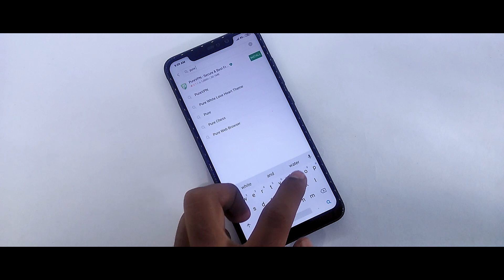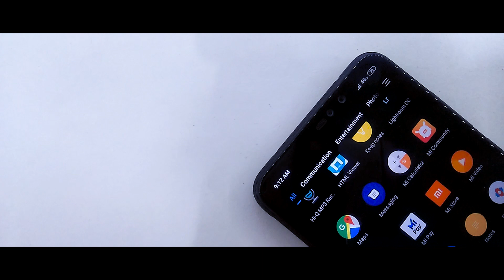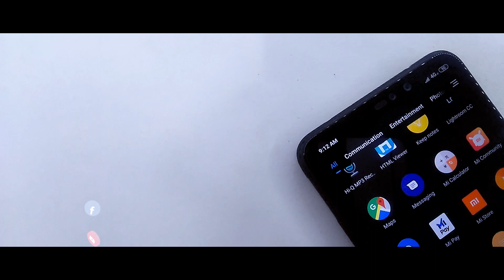Stock Android Look On Any Xiaomi Device | Redmi Note 7 Pro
In this video I will show you Stock Android Look On Any Xiaomi Device,If you want to make your phone look like Pixel 3A Xl Than try this trick.

Content
1.Best Launcher For Miui 10
2.Customize Miui 10 Launcher
3.Redmi Note 7 Pro Stock Android Look
4.Miui 10 New Look And UI Change
5.Dark Miui 10 Theme For Redmi Note 7 Pro